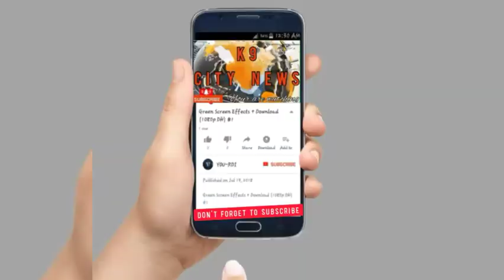JANGAMENT DIVISION AIMIM CORPORATOR ABDUL RAHMAN AUR WON KE PARTY KE LOG KE SAT MEDIA SE BAT KIYA